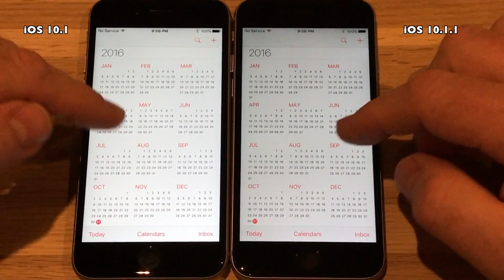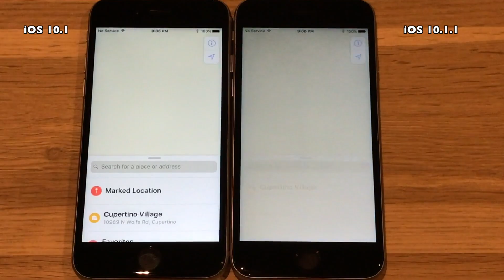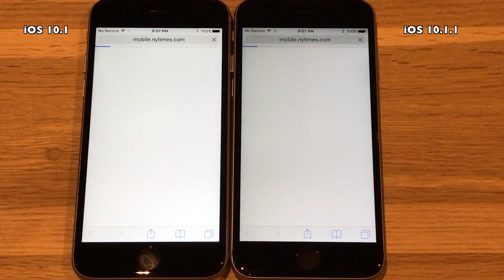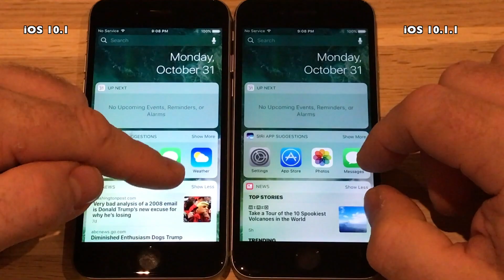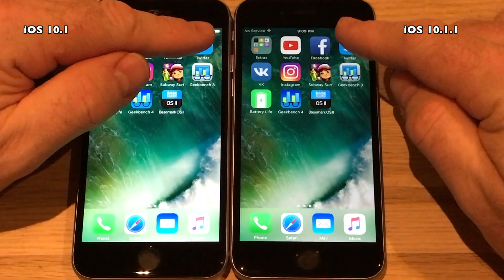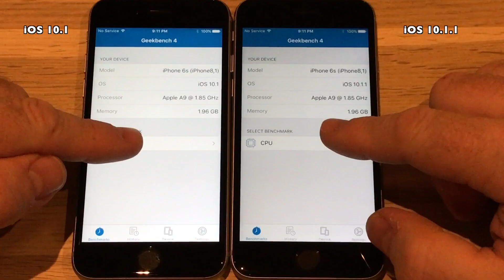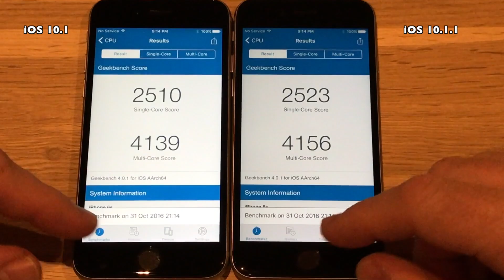iPhone 6S : iOS 10.1 vs iOS 10.1.1 Speed Test Build # 14B100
Apple has released the iOS 10.1.1 today October 31st 2016,
just one short week after releasing iOS 10.1. iOS 10.1.1 addresses
an issue where some users were not able to access their Health
app data. Not expecting much in terms of performance fixes
but we have to make the test anyways. So here goes :

BTW: iOS 10.1.1 comes with build # 14B100

the same backup. The iPhone 5 and 5S devices are 16GB
versions and the iPhone 6/6S are 64GB versions.